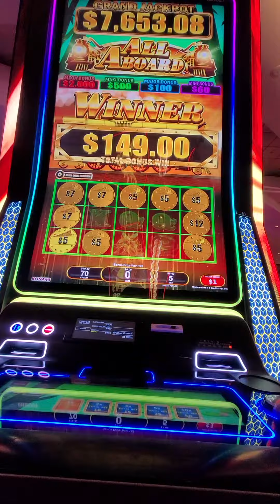all aboard $ 5 bet mgm grand casino Detroit